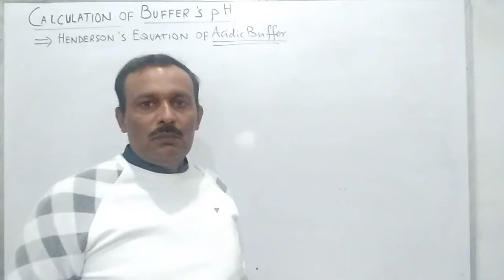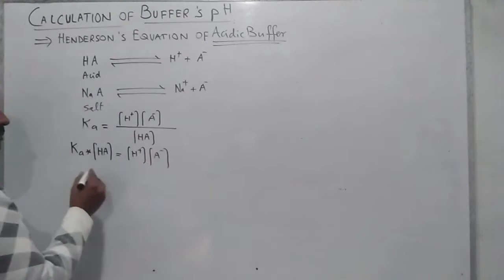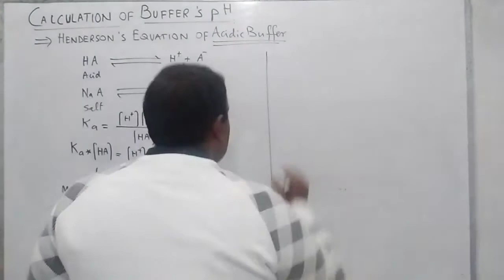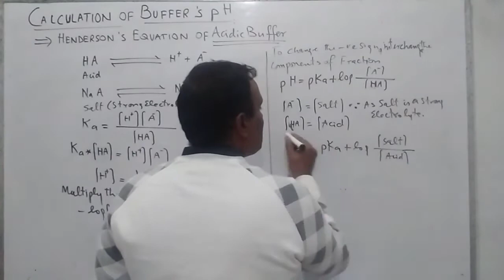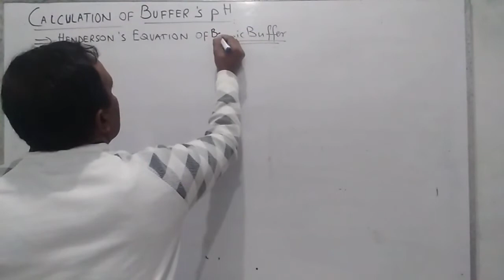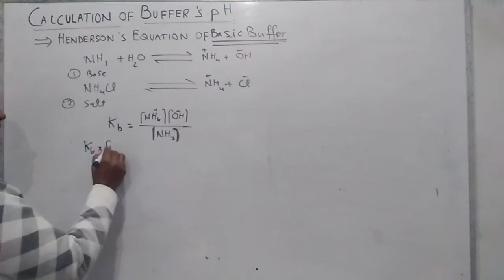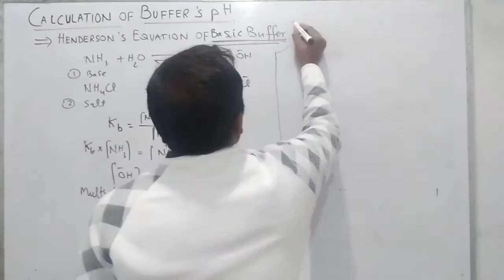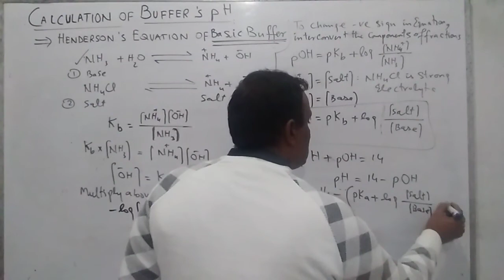Calculation Of pH Of Bufffers_08_Chemistry-I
Calculation Of pH Of Buffers. Henderson's Equation for acidic Buffers. Henderson's Equation of basic Buffers.